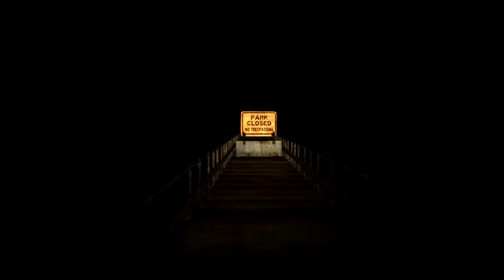Xyla Reviews Sylvio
This is a fantastic adventure/horror game with some really unique ideas that I wanted to review for you guys :) Hope you Enjoy!